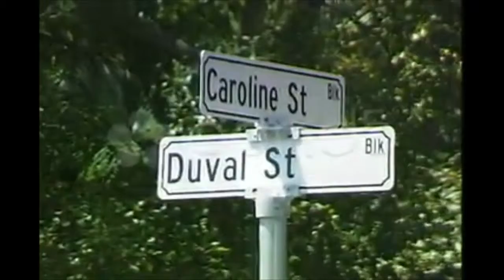WorldClips-Duval Street Sign. Stock Footage